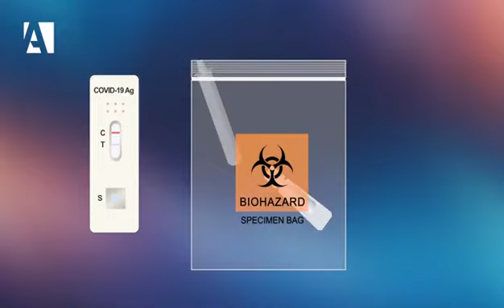ALLTEST COVID-19 Ag Oral fluid-ICOV-802